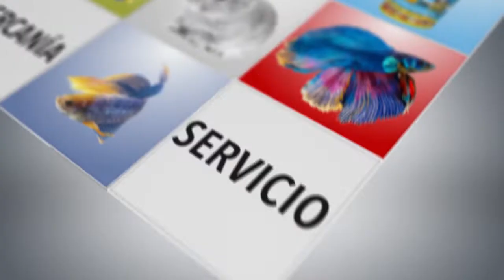Pelota GO FETCH con lanzador GiGwi